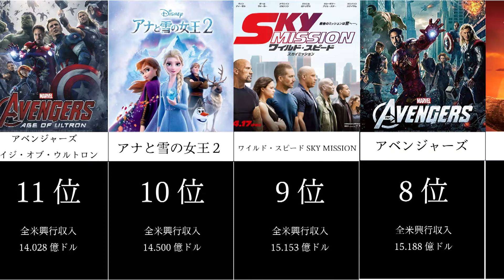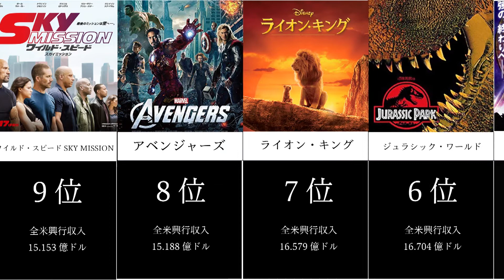世界歴代映画興行収入ランキング！[比較動画] 12月29日更新！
毎日12:00にアップロードしています！